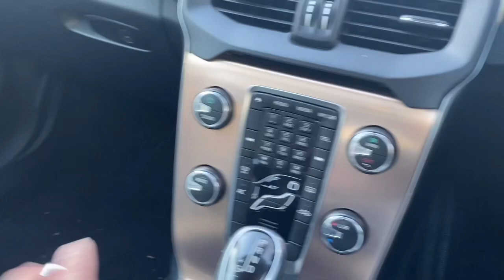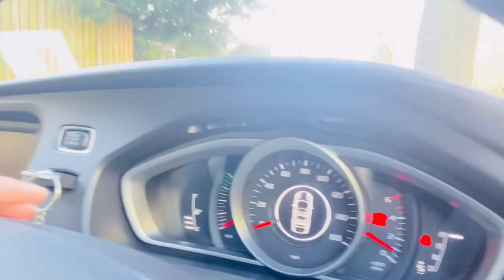CHECK YOURS ALSO GET SOMETHING